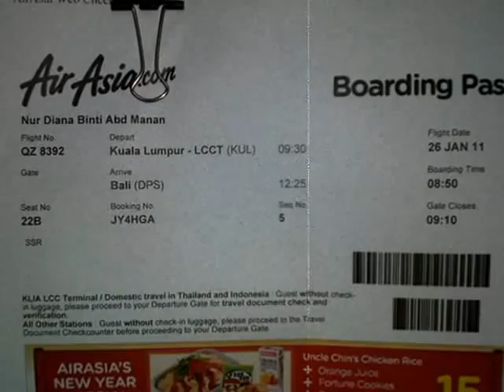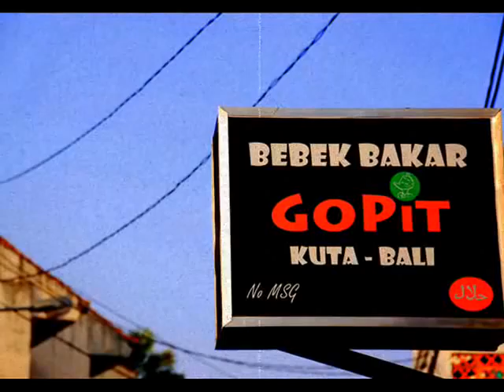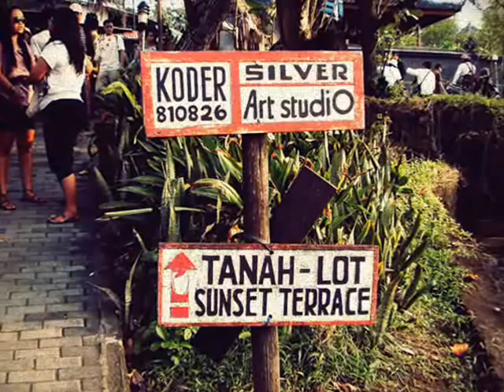Diana Yan Manan Travel Fine Art Photography - BALI